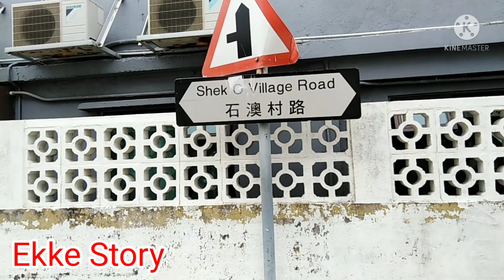SHEK O BEACH HONG KONG